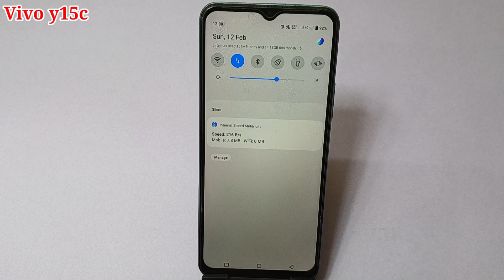Vivo y15c me daily data use kaise dekhe | how to enable daily data use in Vivo Y15C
hello dosto aaj ki is video ke madhyam se maine aap logon ko bataya hai Vivo y15c mobile me daily data use kaise dekha jata hai